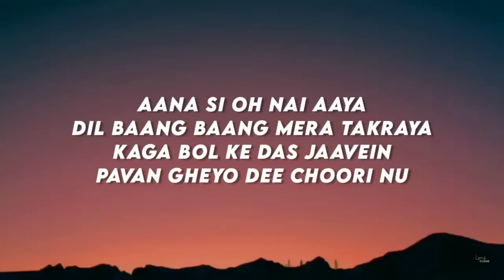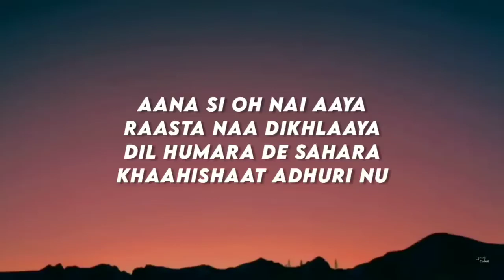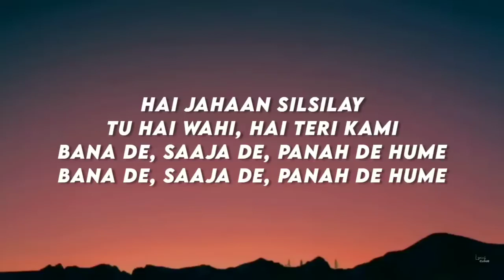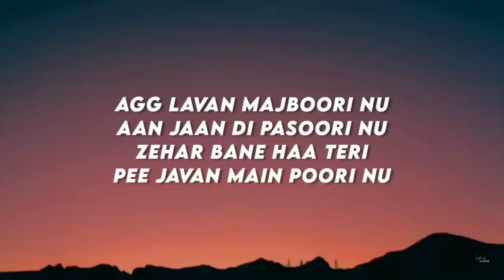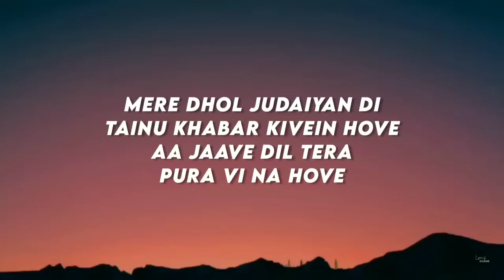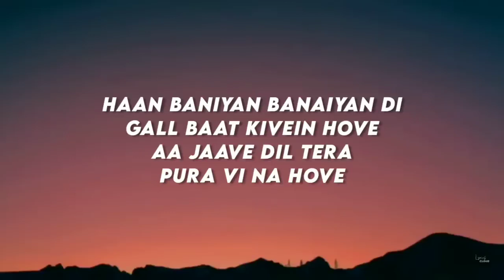Pasoori Lyrics. Hindi song feeling @sia@punjabidopelyrics @BLACKPINK@triggeredinsaan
Pasoori Lyrics
Ali Sethi Shae Gill
Punjabi song
Hindi song

Pasoori - Ali Sethi (Lyrics) ♪ Lyrics Cloud

Lyrics Cloud

Comments

Pasoori song lyrics

Bollywood

YouTube Music

Pasoori | Jakestrum Drum Cover

Jakestrum Drums•

Pasoori song lyrics

Invisible Heaven

Toota Jo Kabhi Taara - | Slowed + Reverb  Hindi/Urdu

Description

Pasoori - Ali Sethi (Lyrics)

Lyrics: Agg Lavan Majboori Nu Aan Jaan Di Pasoori Nu Zehar Bane Haan Teri Pee Jaavan Main Poori Nu Aana Si Oh Nahi Aaya Dil Bang Bang Mera Takraya Kaga Bol Ke Dass Jaave Paawan Gheyo Dee Choori Nu Ranwan Ch Banwan Ch Oh Nu Lukavan Koyi Mainu Na Roke Mere Dhol Judaiyan Di Tainu Khabar Kivein Hove Aa Jaave Dil Tera Poora Vi Na Hove Haan Baniya Banaiyan Di Galbaat Kivein Hove Aa Jaave Dil Tera Poora Vi Na Hove Bhool Gayi Majboori Nu Duniya Di Dastoori Nu Saath Tera Hai Bathera Poora Kar Zaroori Nu Aana Si Oh Nai Aaya Raasta Na Dikhlaya Dil Humara De Sahara Khwahishat Adhoori Nu Waari Main Jaavan Main Tainu Bulawan Gall Saari Taan Hove Mere Dhol Judaiyan Di Tainu Khabar Kivein Hove Aa Jaave Dil Tera Poora Vi Na Hove Oh Haan Baniya Banaiyan Di Galbaat Kivein Hove Aa Jaave Dil Tera Poora Vi Na Hove Mere Dhol Judaiyan Di Sardaari Na Hove Mere Dhol Judaiyan Di Mere Dhol Judaiyan Di Sardaari Na Hove Dildaran Di Sab Yaaran Di Aazaari Na Hove Dildaran Di Sab Yaaran Di Aazaari Na Hove Aa Chale Leke Tujhe Hai Jahan Silsile Tu Hai Wahin Hai Teri Kami Banade Saja De Panaah De Humein Bana De Saja De Panaah De Humein Agg Lawan Majboori Nu Aan Jaan Di Pasoori Nu Zehar Bane Haan Teri Pee Jaavan Main Poori Nu Ranwan Ch Banwan Ch Oh Nu Lukavan Koyi Mainu Na Roke Mere Dhol Judaiyan Di Tainu Khabar Kivein Hove Aa Jaave Dil Tera Poora Vi Na Hove Haan Baniya Banaiyan Di Galbaat Kivein Hove Aa Jaave Dil Tera Poora Vi Na Hove Poora Vi Na Hove Poora Vi Na Hove Thanks for watching ♡ - no copyright infringement intended. All rights of the music belongs to the owner Tags: pasoori song, pasoori song lyrics, pasoori,coke studio, lyrical video, lyrics cloud, pasoori ali sethi, pasoori ali sethi song, pasoori ali sethi song lyrics, pasoori lyrics video, pasoori lyrical video, pasoori song lyrics, lyrics cloud,